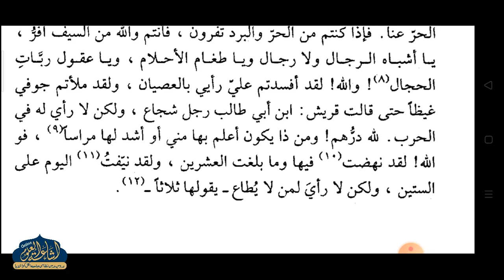MUKHTARAT 2 | DARS 11| ARABIC 5 | MUFTI UMAIR SAHAB | ISHAATUL ULOOM ONLINE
دررس نمبر 11
الصف الخامس
مفتى عمير صاحب اشاعتى